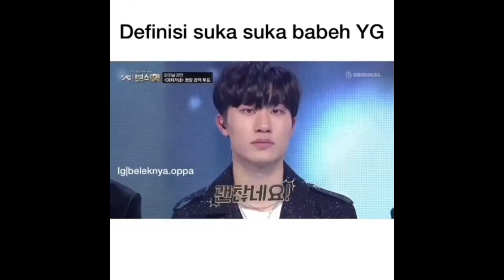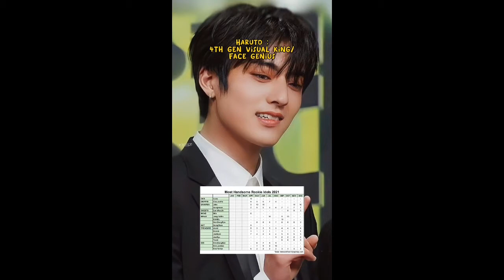[POV] Boy Group YG TREASURE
‎@Priast Nila